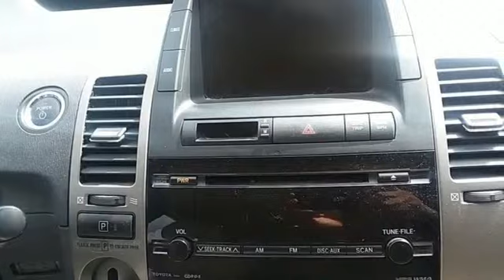Used 2007 Toyota Prius Rochester, MN SA11119 - SOLD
Year: 2007
Make: Toyota
Model: Prius
Engine: 1.5L I4 SMPI DOHC
Transmission: CVT
Color: Red
Interior: Bisque
Mileage: 78698
Stock #: SA11119
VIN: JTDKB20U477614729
Recent Arrival! Prius Barcelona Red Metallic FWD Odometer is 67503 miles below market average! CARFAX One-Owner. Clean CARFAX.

Address:
4365 Canal Place Southeast